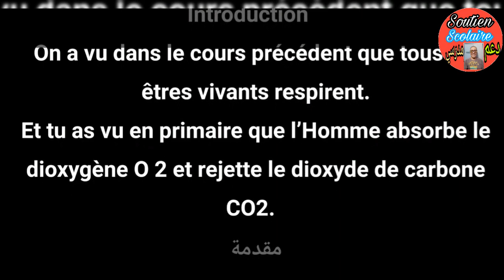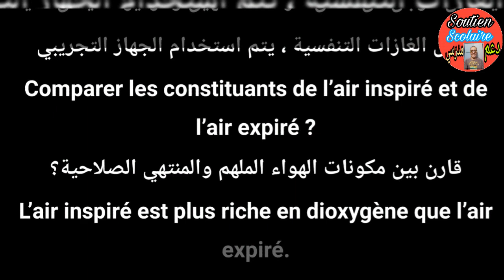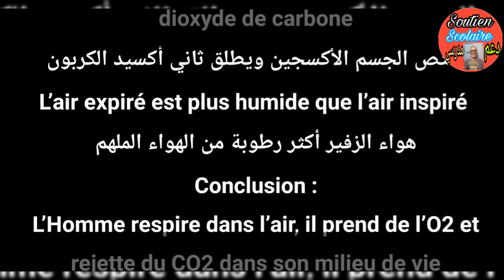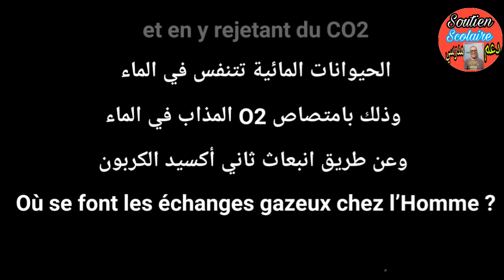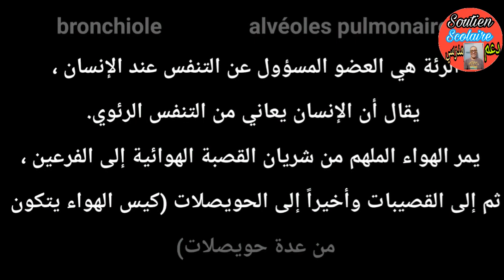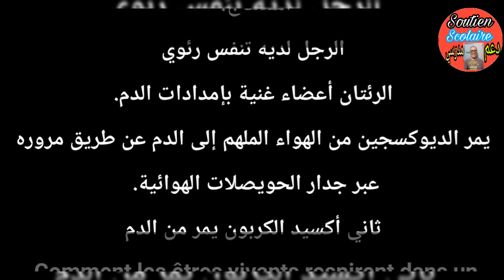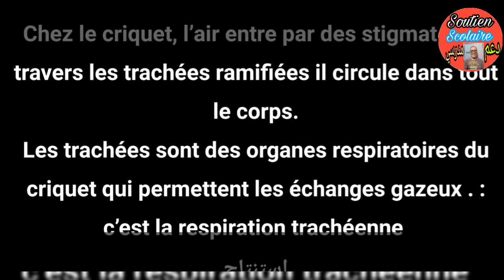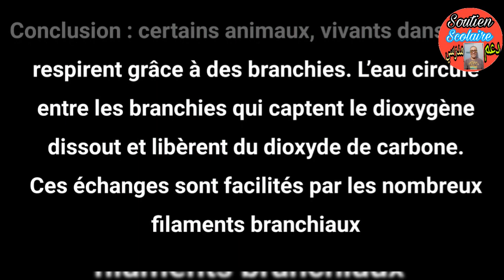La respiration dans différents milieux svt 1ac التنفس في بيئات مختلفة الأولى اعدادي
la respiration dans différents milieux 1ere année collège,
la respiration dans différents milieux de vie,
la respiration dans différents milieux 1ere année collège exercice,
la respiration dans différents milieux 1ere année collège قناة كوثر التعليمية,
la respiration dans différents milieux de vie 1ere année collège,
la respiration dans différents milieux 1 année collège,
la respiration dans différents milieux exercices,
la respiration dans différents milieux naturels,
svt la respiration dans différents milieux,
la respiration dans différents milieux 1ac,
la respiration dans différents milieux 1ère année collège maroc,
la respiration différents milieux 1ere année collège,
svt fabour,
svt tronc commun,
svt fabour العضلة,
svt 3eme annee college,
svt 1 bac,
svt 2 bac,
svt 2eme annee college maroc,
svt 1ere annee college maroc,
svt avec boutgoura,
svt activités et documents,
svt atp,
svt azzedine alami,
svt anas,
svt avec sanaa,
svt al moufid,
svt assilah 2 bac international,
la svt,
svtfoe a spell with no name,
a guide to svt,
svtfoe a boy and his dc-700xe,
svt a piece of you,
q&a svt,
buying a svt lightning,
buying a svt cobra,
svt à feuillade,
svt bac,
svt biof,
svt bdarija,
svt biof 2 bac,
svt bac pc biof,
svt bac libre,
svt bac pc,
svt bac international,
svt b darija,
svt b side tracks,
svt b side,
season b svt,
svtb,
svt chan,
svt college,
svt consommation de la matiere organique,
svt cahier des sciences de la vie et de la terre,
svt college 1ere annee,
svt cp,
svt ce2,
svt concours medecine,
svt c'est quoi,
c pour la svt,
c pas sorcier svt,
svt darija,
svt driss dotcom,
svt deuxieme annee college,
svt don't wanna cry,
svt dessin,
svt digestion,
svt dance practice,
svt dance cover in public,
cours de svt,
cours d svt 3eme,
prof de svt,
svt en bref,
svt etincelle,
svt exercices corrigés,
svt en francais 2 bac,
svt errifi,
svt ecologie,
svt exercices d'évaluation,
svt enseignement scientifique,
e svt monsite,
e svt pourcher,
svt échiquier de croisement,
svt éducation hmad harzouz,
svt écologie,
svt égalité appareil reproducteur,
étincelle svt 1ac,
étincelle svt 3ac,
étincelle svt 2ac,
étincelle svt,
svt êtres vivants 6e,
svt facile,
svt fabour biof,
svt fabour atp,
svt fabour المناعة,
svt facile avec pr idrissi,
svt fabour استهلاك المادة العضوية,
f 150 svt lightning,
ford f150 lightning svt,
svt f,
f 150 svt,
f 150 svt raptor,
f 150 svt raptor tune csr2,
f-150 svt raptor csr2,
f 150 svt lightning 0-60,
svt genetique,
svt guilleray,
svt getting closer,
svt genie genetique,
svt geologie,
svt gay moments,
svt going seventeen,
svt grenouille,,
svt la théorie de la tectonique des plaques,
svt la sortie ecologique,
svt les aliments,
svt la digestion,
svt la tectonique des plaques,
svt la digestion 3eme,
svt la fac,
svt les aliments la digestion et l'absorption,
svt l'atmosphère terrestre et la vie,
svt l'origine du génotype des individus,
svt l'organisme pluricellulaire,
svt l'organisation fonctionnelle du vivant,
svt l'adn,
svt l'expression du patrimoine génétique,
svt l'information génétique,
svt l'écologie,
svt maroc,
svt moustaid,
svt milieu naturel,
svt muscle,
svt medecine,
svt math,
svt moments,
svt mv,
svt m countdown,
svtm,
svt m countdown win,
svt m countdown rock with you,
anyone svt m countdown,
svt net,
svt notion de plaques lithosphériques,
svt nice,
svt nathan,
svt neurone,
svt nice lyrics,
svt nyheter,
svt ns4,
svt oxygène,
svt observation des milieux naturels,
svt ou pc,
svt oula i3dadi,
svt or pc,
svt 2 année college maroc,
الاولى اعدادي,
الاولى اعدادي مسار دولي,
الاولى اعدادي الرياضيات,
الاولى اعدادي الفرنسية,
الاولى اعدادي اللغة العربية,
الاولى اعدادي الفيزياء,
الاولى اعدادي علوم الحياة والارض,
الاولى اعدادي التربية الاسلامية,
النشر و التعميل الاولى اعدادي,
دروس الاولى اعدادي مسلك دولي,
السنة الاولى اعدادي مسلك دولي,
كتب الأولى اعدادي مسلك دولي,
دروس السنة الأولى إعدادي مادة الرياضيات,
دروس السنة الاولى اعدادي مسلك دولي,
كتب الاولى اعدادي,
قراءة الاولى اعدادي,
الاولى اعدادي فرنسية,
فروض الاولى اعدادي,
فيزياء الاولى اعدادي,
فروض الاولى اعدادي الرياضيات,